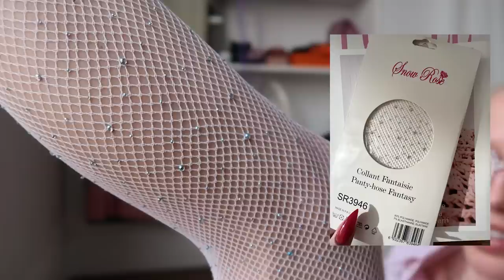7 DAYS 7 LOOKS IN PARIS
Hello hello, I hope you're doing good! I finaaaally filmed a 7 days 7 looks video! Here are 7 looks I like to wear in a week living Paris.

Edited by laravioletta.

OUTFIT DETAILS:

Monday

Shirt - Marni
White tights - found at a shop in pigalle
Sunglasses - Miu Miu
Mini Clutch - Undercover
Chain - Tiffany
Shoes - Miu Miu

Tuesday

Tanktop - Lemaire
Tracksuit Pants - Adidas
Shoes - Unützer
Bag - Osoi
Jacket - Secondhand Chanel

Wednesday

Shirt - Raf Simons
Skirt - Secondhand Chanel
Shoes - Adidas Samba
Bag - Secondhand Louis Vuitton
Chain - found at jewelry / souvenir shop in Marais
Sunglasses - Secondhand Bottega

Thursday

Hoodie - Balanciaga Pride Hoodie
Pants - Staatsballett
Bag - Balenciaga
Earrings Jiwon Jewelry
Shoes - Abra

Friday

Dress - Vivienne Westwood
Shoes - Nordaleto

Saturday

Top - Ganni
Jeans - Secondhand Levis
Shoes - Y Project x Melissa
Sunglasses - Miu Miu

Sunday

Blouse - Vivienne Westwood
Skirt - Secondhand Chanel
Bag - Prada
Shoes - Miu Miu